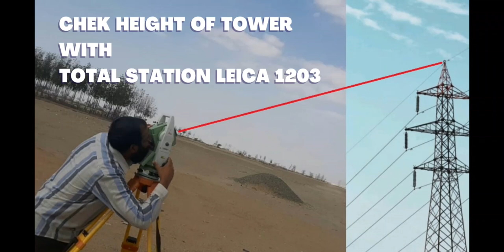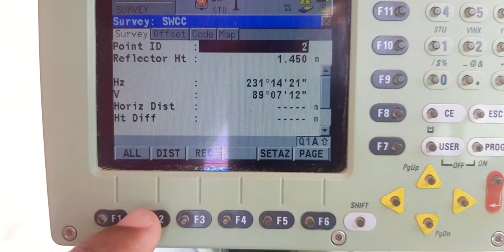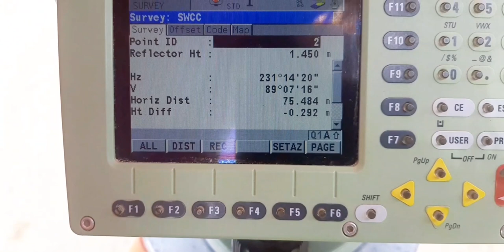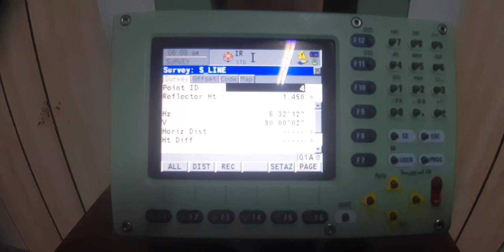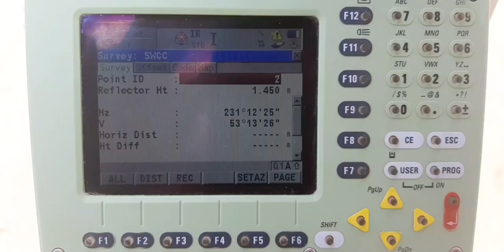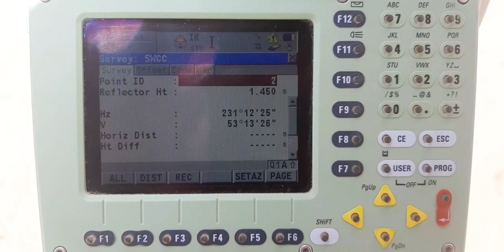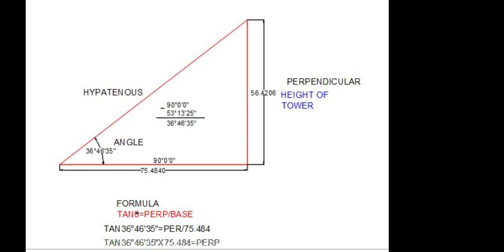How to chek height of tower with total station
We can chek height of tower with total station very easy using horizontal distance and vertical angle